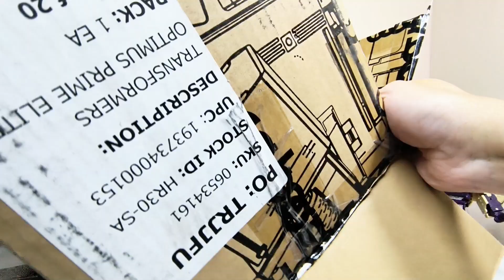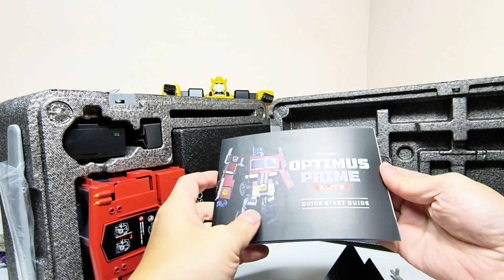Real Transforming Optimus Prime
Robosen Elite Optimus Prime. Voice activated and app controlled. Automatically transforms from truck to robot, and performs actions. Works as an app controlled vehicle.